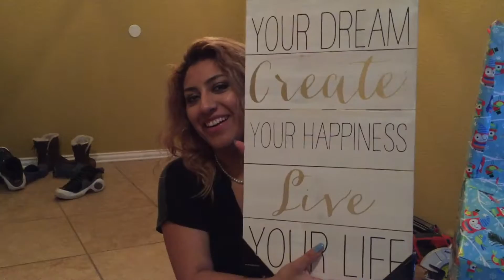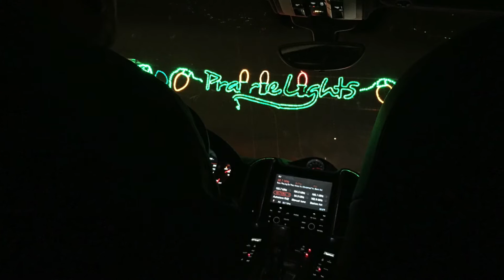Christmas 2015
(ReUPLOAD )
An El Pistachio Production
Christmas Memories from 2015.